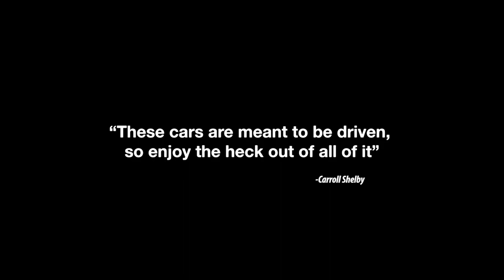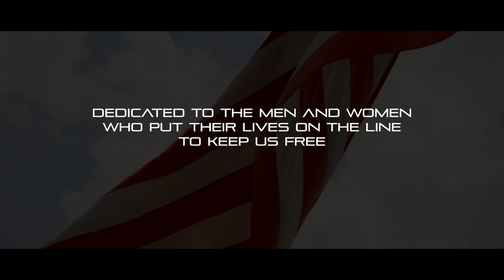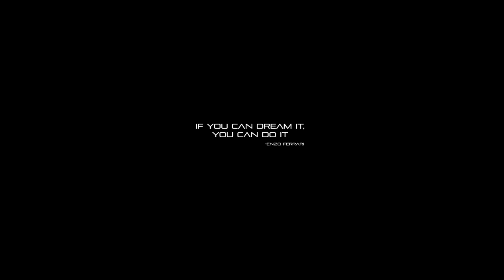A DYING BREED // 2000 Mustang GT Short Film in HD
It's up to us to save the muscle car. Buy one. Build one. Share one. Don't let the history, the way of life die. The car community can do great things.
Featured car is a FBO 4.6L, straight piped 2000 Mustang GT.
Head over to Covert Garage to get your own Covert Plate and Covert Garage merch.
Check me out on Social Media!